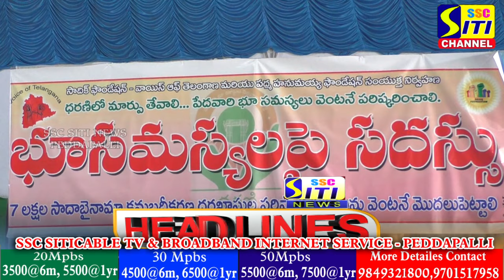SITINEWS HEADLINES II 23-01-2024